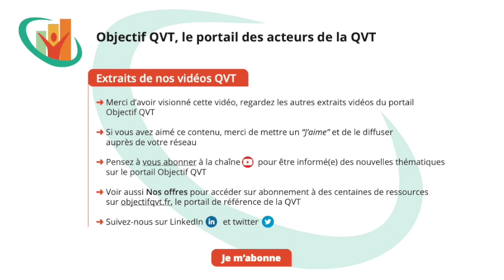Extrait - Les bénéfices de la médiation en entreprise ?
Les bénéfices de la médiation en entreprise sont multiples : rapidité de mise en œuvre, gain de temps et d'énergie, suppression de l'aléa judiciaire, des accords pérennes sur mesure et exécutés...